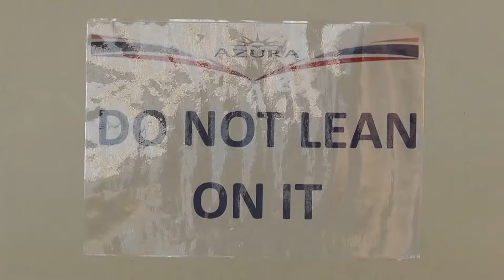arrive as passengers, leave as cargo